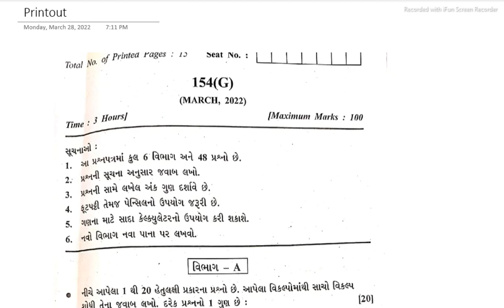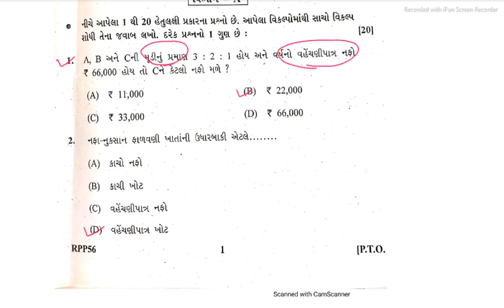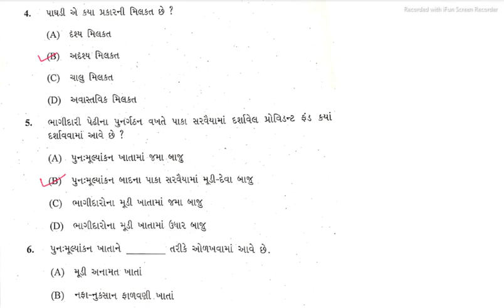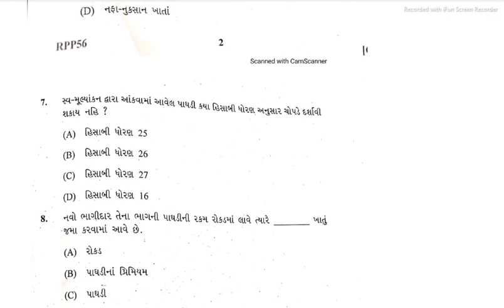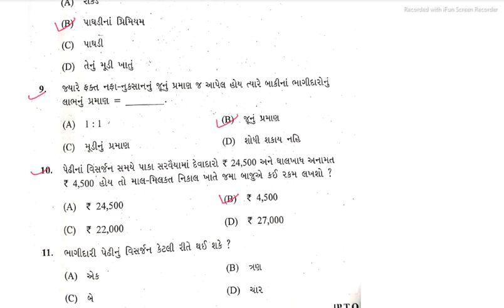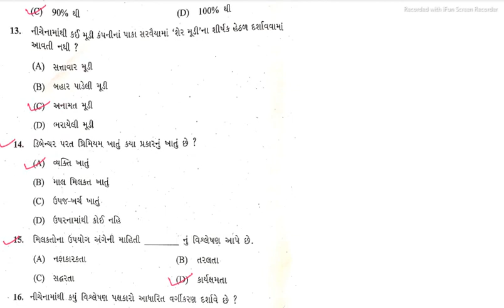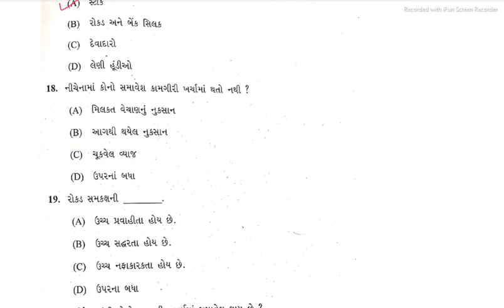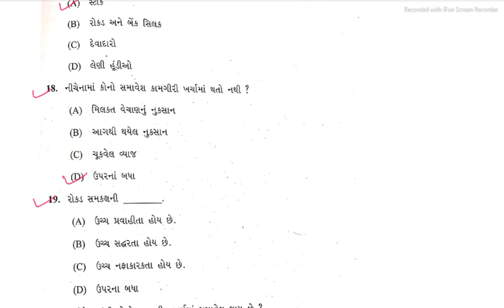I MARCH 2022 BOARD ACCOUNTANCY PAPER SOLUTION i